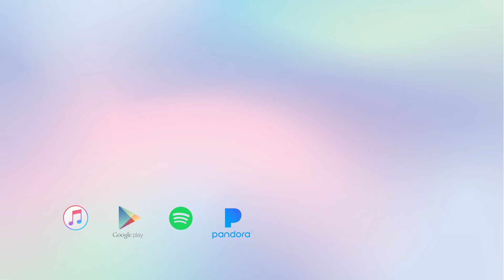Physical - Dua Lipa - Violin Cover by Alan Milan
Violin Cover of "Physical" by Dua Lipa